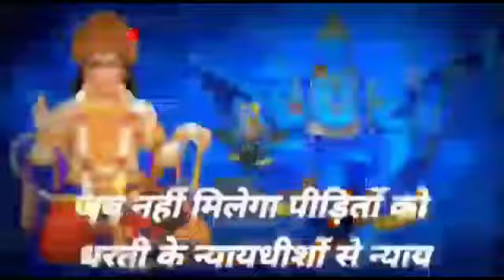MRU INDIA TV पर औरेया महिला ने सदर कोतवाली क्षेत्र की इंडियन ऑयल चौकी इंचार्ज पर लगाये गंभीर आरोप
‎सतेन्द्र सेंगर,पत्रकार से वीडियो